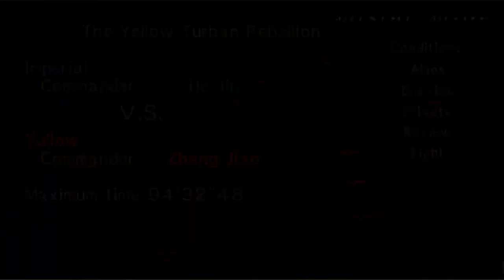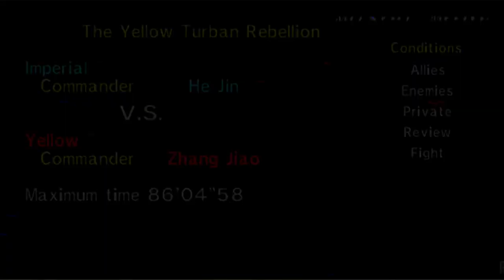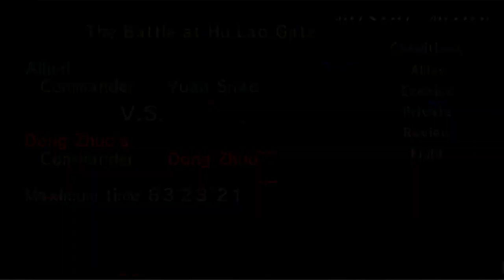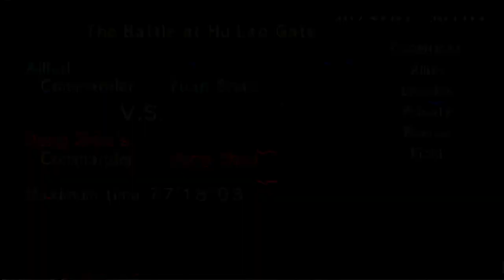Dynasty Warriors 2 - Xu Zhu - Story Mode - HD - 60 FPS - Part 1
0:00     Character Select
0:09     The Yellow Turban Rebellion
36:06   The Battle at Hu Lao Gate